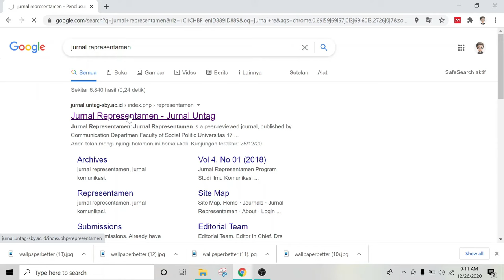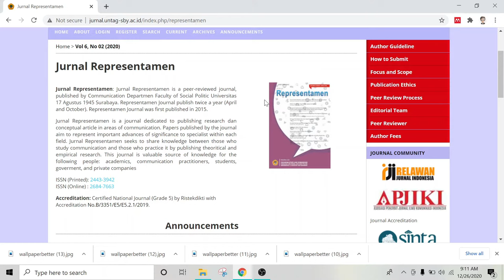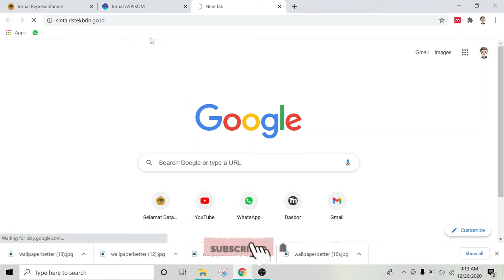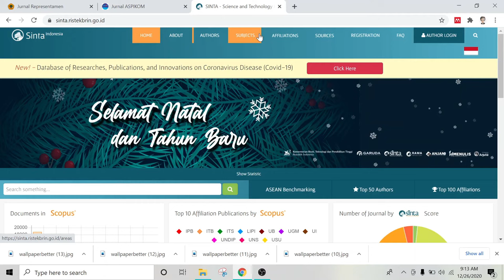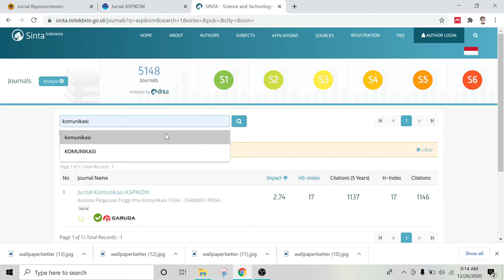TUTORIAL MENCARI DAN CEK JURNAL TERINDEX SINTA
Bingung melihat jurnal yang akan kita submit terindex Sinta atau tidak? atau bingung cara nyari jurnal yang terindex Sinta? Yuk bisa intip dalam program tutorial mencari dan cek jurnal yang terindex sinta